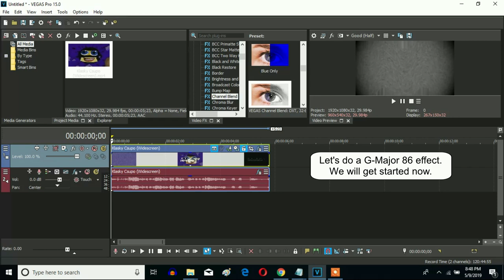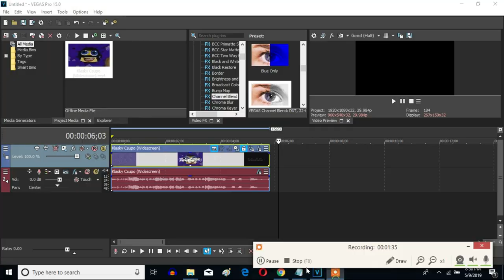How To Make G-Major 86 On Sony Vegas Pro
This is the original G-Major 86 that I Love Making Videos (Also known as Klasky Csupo AUTTP) has said.

1st: Pan/Crop - (Default)

After choosing "(Default)" let's customize the adjustment(s) below

First Way:

Angle: 180 or -180

or

Second Way:

1st:Flip Horizontal

2nd: Flip Vertical

or

1st: Flip Vertical

2nd: Flip Horizontal

2nd: Wave - G-Major 86 (Customized)

3rd: Channel Blend - Grayscale

or

Black and White - (Default) or 100% Inversion

4th: Vignette - (Default)

Audio FX:

1st: IL Vocodex - Old School